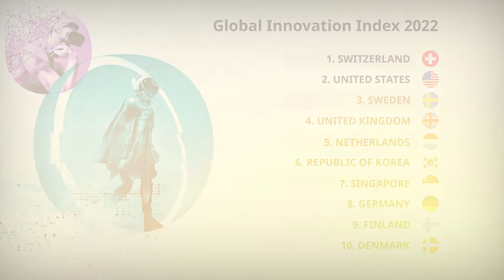Top 10: The World’s Most Innovative Countries – Global Innovation Index 2022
Switzerland, the U.S., Sweden, the United Kingdom and the Netherlands are the world’s most-innovative economies according to WIPO's Global Innovation Index 2022.

Published on September 29, 2022, the Global Innovation Index 2022 ranks the innovation performance of 132 countries and economies around the world. Themed "What is the future of innovation-driven growth?", this year’s edition focuses on the effect of innovation on productivity and wellbeing of society over the coming decades.